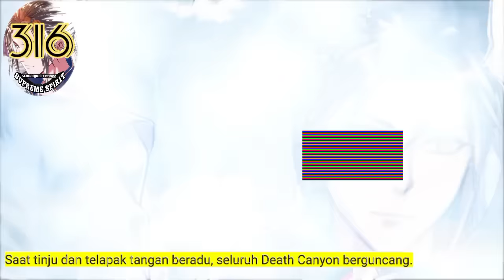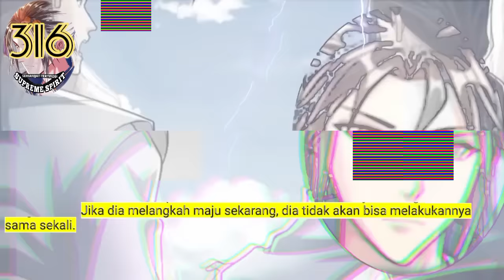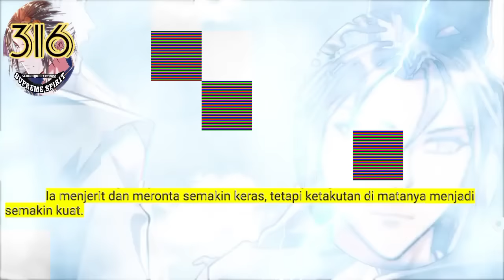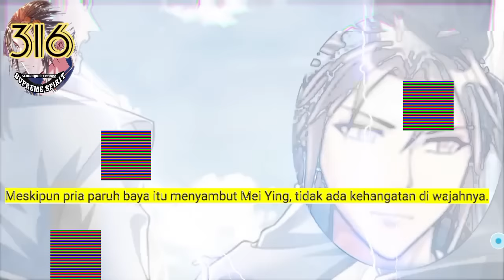Peleburan Semangat Tertinggi season 316